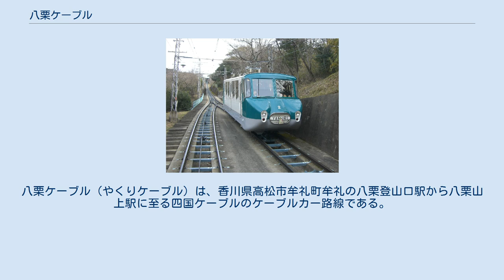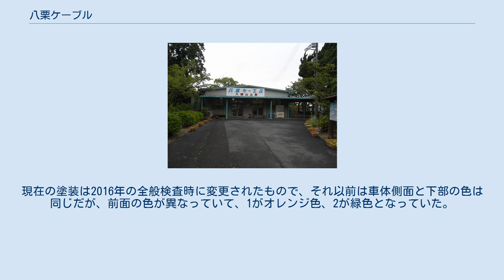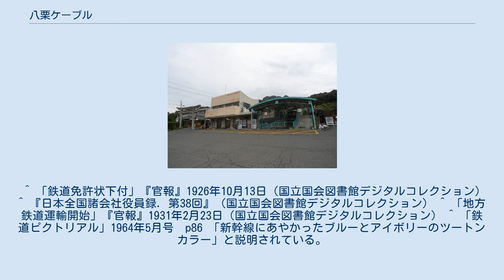八栗ケーブル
八栗ケーブル（やくりケーブル）は、香川県高松市牟礼町牟礼の八栗登山口駅から八栗山上駅に至る四国ケーブルのケーブルカー路線である。
八栗ケーブルと呼ばれているが正式な路線名はない。
 四国八十八箇所第八十五番札所の五剣山八栗寺への参詣者で賑わう。
毎月1日の縁日には早朝4時15分から運行される。
 戦前、八栗登山鉄道が運営していたケーブルカーを、戦後に新会社の八栗ケーブル（現在の四国ケーブル）の運営で復活させたものである。
 八栗ケーブル コ1 1964年の再開業の際に日立製作所で新製した車両を現在も使用している。
形式はコ-1形で、1・2の2両が在籍する。
前面は丸みをおびたボンネット形の形状で、側面は3扉、折り戸となっている。
車両の愛称は付けられていない。
2019年現在の車両 塗装は車体側面が白色、車体下部が灰色、前面は1が赤色、2が青色である。
現在の塗装は2016年の全般検査時に変更されたもので、それ以前は車体側面と下部の色は同じだが、前面の色が異なっていて、1がオレンジ色、2が緑色となっていた。
なお、再開業当初は同年に開業した東海道新幹線にあやかり、1・2ともにアイボリー地にブルーのラインという塗装だった。
 かつては伊香保ケーブル鉄道や六甲ケーブルにも同形の車両が存在した。
 2020年2月1日改定 下りの運賃を上りより安く設定している（別に往復運賃も設定されている）。
 全駅香川県高松市に所在。
 ^ 「鉄道免許状下付」『官報』1926年10月13日（国立国会図書館デジタルコレクション） ^ 『日本全国諸会社役員録. 第38回』（国立国会図書館デジタルコレクション） ^ 「地方鉄道運輸開始」『官報』1931年2月23日（国立国会図書館デジタルコレクション） ^ 「鉄道ピクトリアル」1964年5月号　p86 「新幹線にあやかったブルーとアイボリーのツートンカラー」と説明されている。
 ^ 六甲ケーブルについては、2両編成で、山上側の車両がこれとほぼ同形になっていたが、フロントガラスの上にひさしが設けられていたことから、顔つきの印象が異なっていた。
 ^ “八栗ケーブル”. 四国ケーブル. 2020年2月16日閲覧。
 ^ 新運賃表 (PDF) - 四国ケーブル、2020年2月16日閲覧